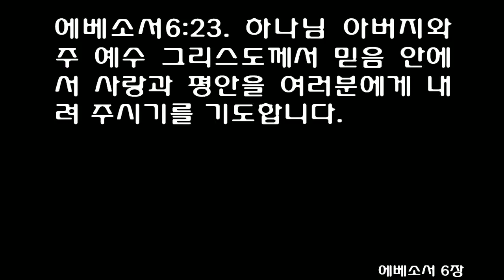8월 31일 매삼주오(每三主五) 성경통독 [에베소서 4-6] 쉬운성경 [신구약 성경읽기] August 31st [Ephesians 4-6] One Year Bible Reading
Ephesians 4 Christian Standard Bible Unity and Diversity in the Body of Christ 4 Therefore I, the prisoner in the Lord, urge you to walk worthy of the calling you have received, 2 with all humility and gentleness, with patience, bearing with one another in love, 3 making every effort to keep the unity of the Spirit through the bond of peace. 4 There is one body and one Spirit—just as you were called to one hope[a] at your calling— 5 one Lord, one faith, one baptism, 6 one God and Father of all, who is above all and through all and in all. 7 Now grace was given to each one of us according to the measure of Christ’s gift. 8 For it says: When he ascended on high, he took the captives captive; he gave gifts to people.[b] 9 But what does “he ascended” mean except that he[c] also descended to the lower parts of the earth?[d] 10 The one who descended is also the one who ascended far above all the heavens, to fill all things. 11 And he himself gave some to be apostles, some prophets, some evangelists, some pastors and teachers, 12 to equip the saints for the work of ministry, to build up the body of Christ, 13 until we all reach unity in the faith and in the knowledge of God’s Son, growing into maturity with a stature measured by Christ’s fullness. 14 Then we will no longer be little children, tossed by the waves and blown around by every wind of teaching, by human cunning with cleverness in the techniques of deceit. 15 But speaking the truth in love, let us grow in every way into him who is the head—Christ. 16 From him the whole body, fitted and knit together by every supporting ligament, promotes the growth of the body for building itself up in love by the proper working of each individual part. Living the New Life 17 Therefore, I say this and testify in the Lord: You should no longer walk as the Gentiles do, in the futility of their thoughts. 18 They are darkened in their understanding, excluded from the life of God, because of the ignorance that is in them and because[e] of the hardness of their hearts. 19 They became callous and gave themselves over to promiscuity for the practice of every kind of impurity with a desire for more and more.[f] 20 But that is not how you came to know Christ, 21 assuming you heard about him and were taught by him, as the truth is in Jesus, 22 to take off[g] your former way of life, the old self that is corrupted by deceitful desires, 23 to be renewed[h] in the spirit of your minds, 24 and to put on[i] the new self, the one created according to God’s likeness in righteousness and purity of the truth. 25 Therefore, putting away lying, speak the truth, each one to his neighbor,[j] because we are members of one another. 26 Be angry and do not sin.[k] Don’t let the sun go down on your anger, 27 and don’t give the devil an opportunity. 28 Let the thief no longer steal. Instead, he is to do honest work with his own hands, so that he has something to share with anyone in need. 29 No foul language should come from your mouth, but only what is good for building up someone in need,[l] so that it gives grace to those who hear. 30 And don’t grieve God’s Holy Spirit. You were sealed by him[m] for the day of redemption. 31 Let all bitterness, anger and wrath, shouting and slander be removed from you, along with all malice. 32 And be kind and compassionate to one another, forgiving one another, just as God also forgave you[n] in Christ. Footnotes 4:4 Lit called in one hope 4:8 Ps 68:18 4:9 Other mss add first 4:9 Or the lower parts, namely, the earth 4:18 Or in them because 4:19 Lit with greediness 4:21–22 Or Jesus. This means: take off (as a command) 4:22–23 Or desires; renew (as a command) 4:23–24 Or minds; and put on (as a command) 4:25 Zch 8:16 4:26 Ps 4:4 4:29 Lit for the building up of the need 4:30 Or Spirit, by whom you were sealed 4:32 Other mss read us
Ephesians 5 Christian Standard Bible 5 Therefore, be imitators of God, as dearly loved children, 2 and walk in love, as Christ also loved us and gave himself for us, a sacrificial and fragrant offering to God. 3 But sexual immorality and any impurity or greed should not even be heard of[a] among you, as is proper for saints. 4 Obscene and foolish talking or crude joking are not suitable, but rather giving thanks. 5 For know and recognize this: Every sexually immoral or impure or greedy person, who is an idolater, does not have an inheritance in the kingdom of Christ and of God. Light versus Darkness 6 Let no one deceive you with empty arguments, for God’s wrath is coming on the disobedient[b] because of these things. 7 Therefore, do not become their partners. 8 For you were once darkness, but now you are light in the Lord. Walk as children of light— 9 for the fruit of the light[c] consists of all goodness, righteousness, and truth— 10 testing what is pleasing to the Lord. 11 Don’t participate in the fruitless works of darkness, but instead expose them. 12 For it is shameful even to mention what is done by them in secret. 13 Everything ex